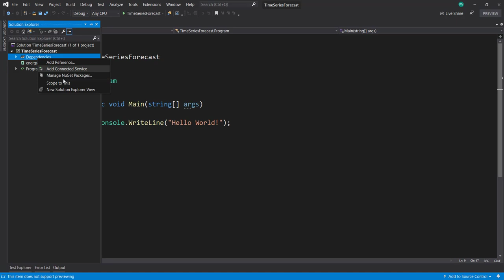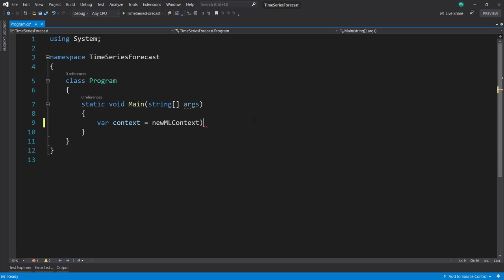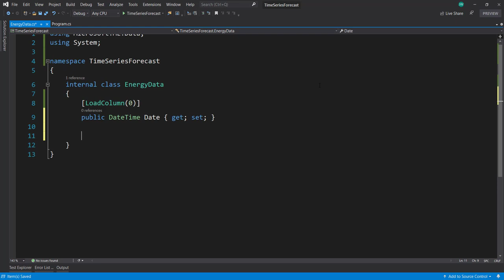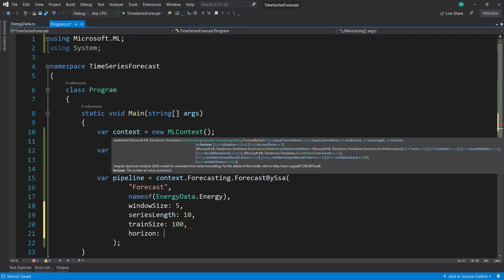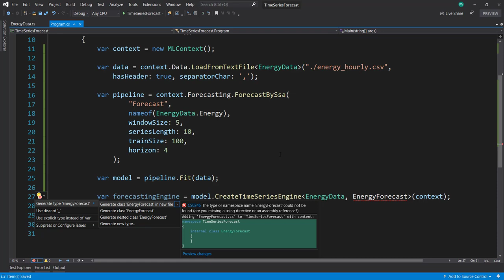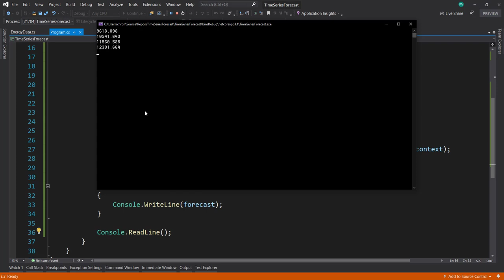Time Series Forecasting in ML.NET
How to use ML.NET to create predictions, or forecasts, on your time series data.